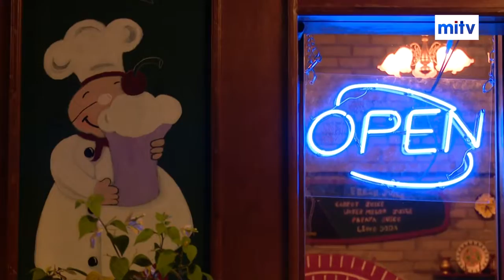NOW in Myanmar - Cafe Caesar